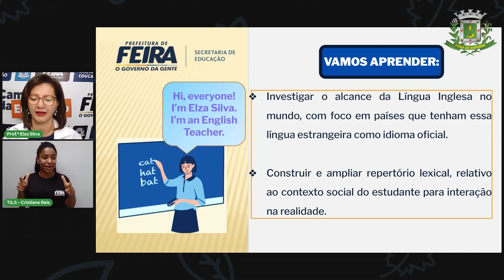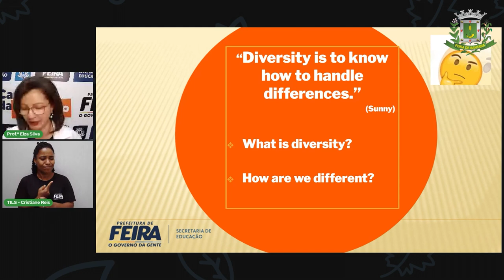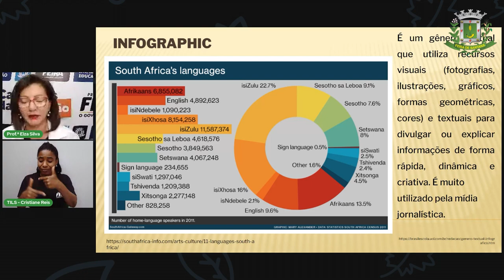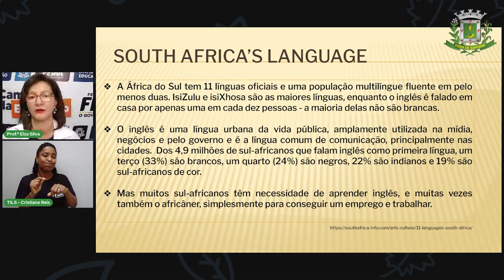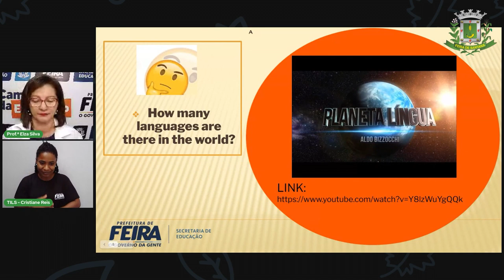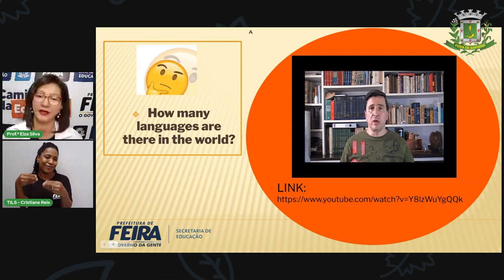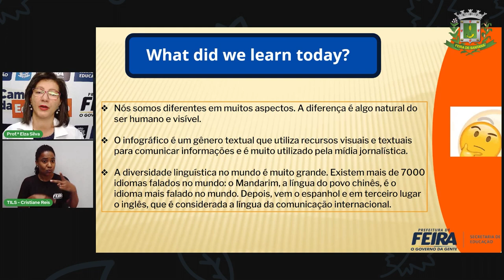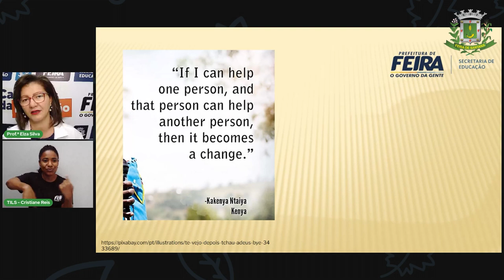Aula 3 7° ano Língua Inglesa Profª Elza Silva Diversidade cultural e relações étnico racia